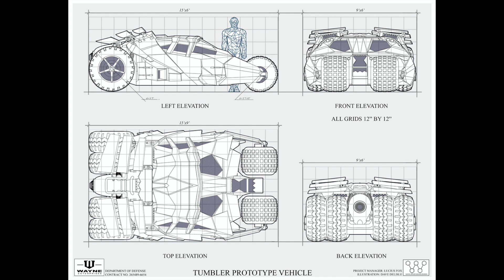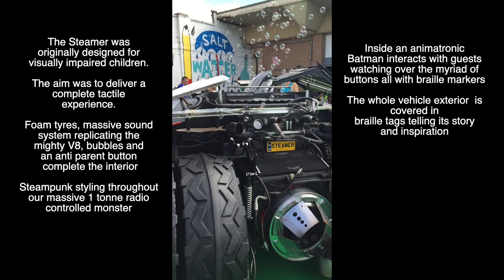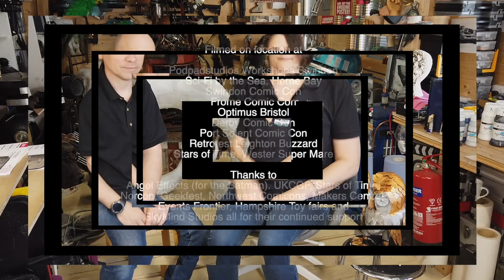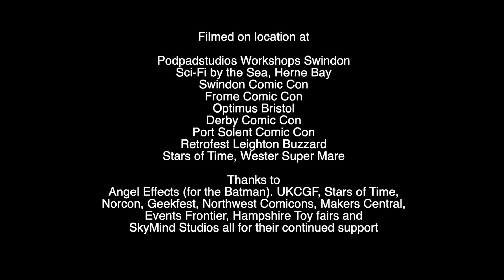I built a Batmobile on my Drive. On line Con. Owl prize draw. Podpadstudios seaon 1 episode 06.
Maker Maker remembers when "I Built a Batmobile on my drive".  Just a 'little' prop, which was the first film Vehicle that Podpadstudios made. Images of this scratch built monster tumbler showing how it took shape. This version of Batman's car is a 1 tonne radio control monster scratch built from wood.

We will make the draw when we reach 2,000 Subscribers : More details

Please support the  traders and artists as much as you can : lockdown has been very hard for everyone in this scene!

Chapters:
0:00 Start
1:05 Virtual Cons UKCGF On Line Con
1:38 How I created a Batmobile on my driveway Part 1
3:25 Owl competition - how to win an Owl
5:47 How I created a Batmobile on my driveway Part 2
7:17 Byeeee

Welding Equipment
R-tech Welding;Welding supplies
Soldering Equipment

Essential food supplies

For prop  hire or bespoke commissions please PM.
UK Amazon - if you use this link for general purchases this will support us!